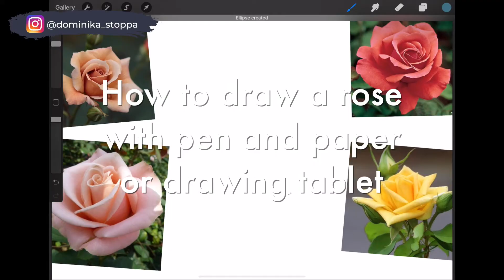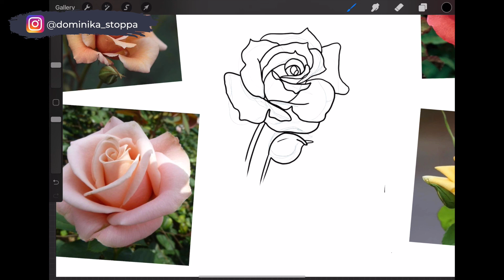How to Draw a Rose Step by Step / Mindful Drawing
Easy follow along flower drawing tutorial with a colouring book illustrator, Dominika Stoppa. Realistic step-by-step drawings with pencil, pen, or in Procreate.

○ The Botanical Mandalas: A Colouring Book and Self-Discovery Journal *NEW LOWER PRICE*
○ The Botanical Affirmations Colouring Book *NEW LOWER PRICE*

//MOST USED ART SUPPLIES:
○ Colour Pencils
○ Watercolour Paints

//GEAR USED:
○ Drawing Tablet

🎨 WHAT IS MINDFUL ART?

Art is a natural way to relax and practice mindfulness.
Creative activities impact the state of our mind and are a form of meditation.

Mindful art focuses on the creative process rather than the final artwork.
It encourages curiosity, being present and creating with no judgement.

Benefits of mindful art activities:
- Mindful art, similar to meditation, allows us to create a space between our thoughts and our true self. It also helps us to process whatever difficulties we might be dealing with at the time.
- Mindful art gives us a feeling of flow and freedom so we can create intuitively and gain more clarity and insight into our emotions.
- Mindful art helps us practice being grounded and present. It challenges our inner critic.
- Creative activities stimulate our brain and helps us to feel calm.

It's important to mention that mindful art is not art therapy. For further support, you might want to look for an art therapist in your area to work with one-on-one.

0:00 How to draw a rose with pen and paper or drawing tablet
0:06 Start with a pencil sketch
0:23 Add a pen
2:20 Don't forget to erase the pencil sketch